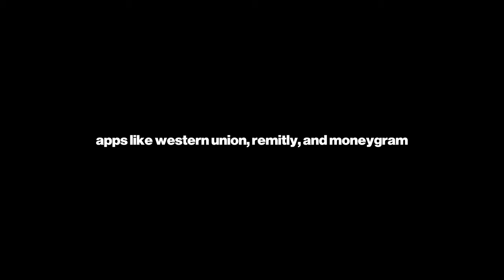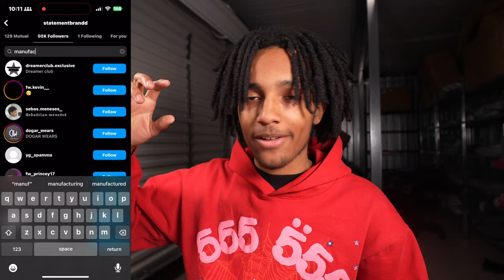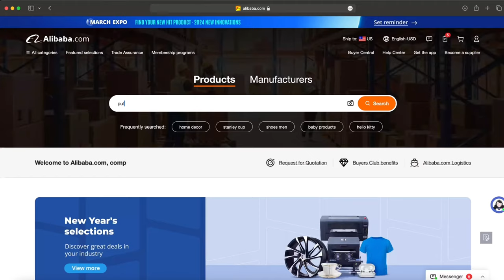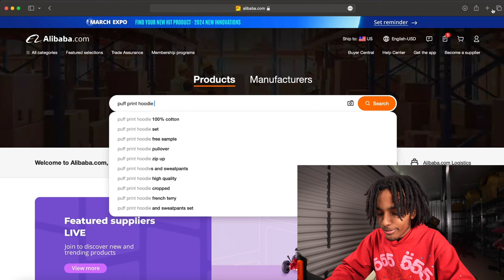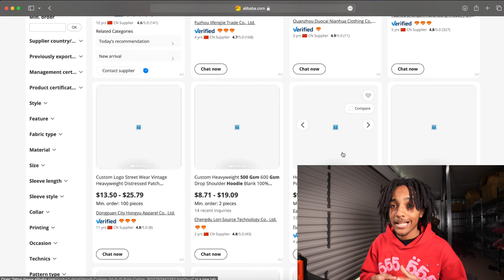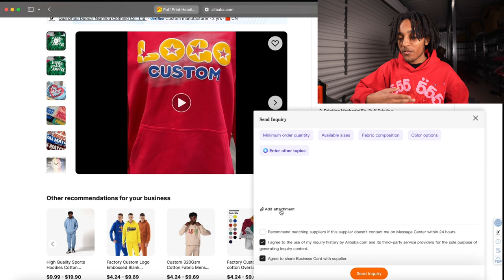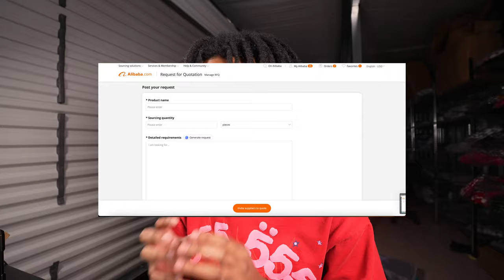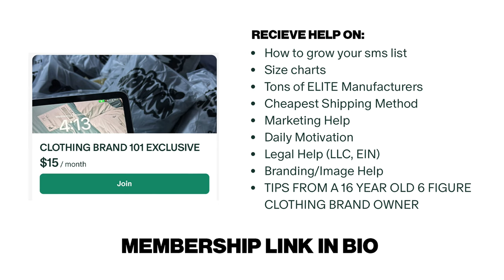HOW TO FIND A CLOTHING BRAND MANUFACTURER *STEP BY STEP*